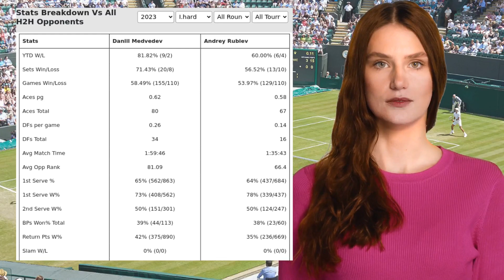MEDVEDEV VS RUBLEV PREDICTION H2H | NITTO ATP FINALS ROBIN ROUND TENNIS PREDICTIONS TODAY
Medvedev VS Rublev  Prediction H2H at Nitto ATP Finals Robin